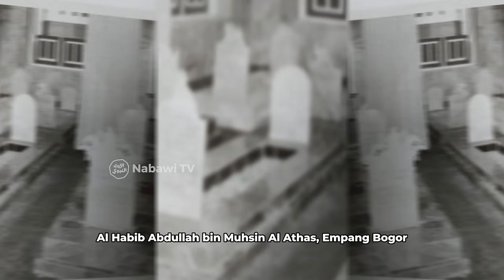Mengenal Habib Abu Bakar bin Muhammad Assegaf, Gresik [ BIOGRAFI ] Simak❗ | Nabawi TV